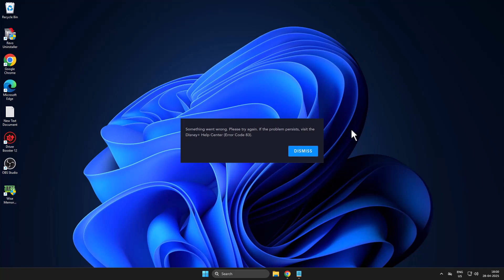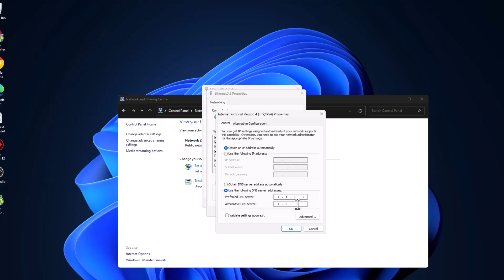How to Fix Disney Plus Error Code 83 (2025)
Find out how to fix Disney Plus Error Code 83 in 2025 by troubleshooting device compatibility, network issues, and account settings for smooth streaming.

CMD codes:
ipconfig /release
ipconfig /flushdns
ipconfig /renew

00:00 Intro
00:08 Method 1
00:41 Method 2
01:06 Method 3
01:37 Method 4